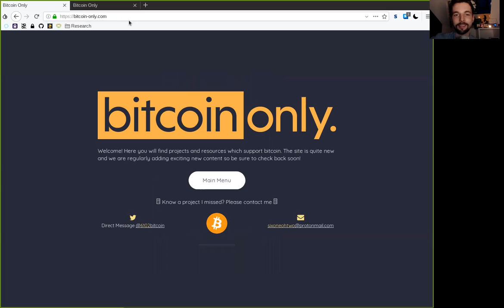Why it's Bitcoin Only!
For a project to be listed on bitcoin-only it must simply meet the following two requirements:
1. Support bitcoin.
2. Reject ever supporting altcoins.

Welcome! Here you will find projects and resources which support bitcoin. The site is quite new and we are regularly adding exciting new content so be sure to check back soon!